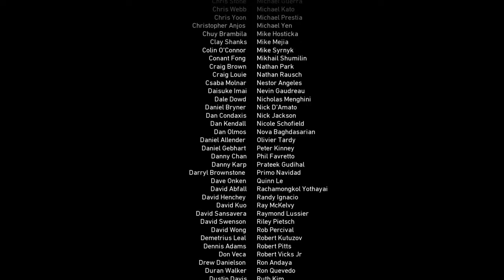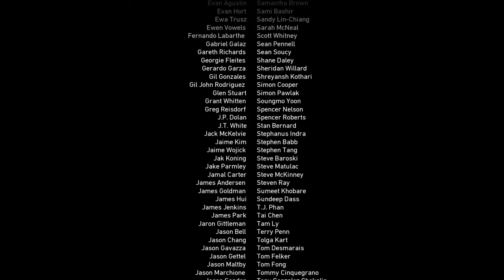Call of Duty®: WWII The Rhine Pt 2